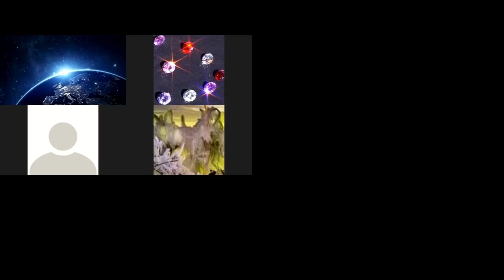Equipping heaven dwellers Releasing angels to answer the cry and desires of creation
We engaged into the heart of Father's desire to give us the desires of our hearts and answer the cry of creation.
Father showed us many things,
and confirmed to us that He wants us to embrace the angel's actively.
 We were reminded of the 7 angels we have recently been introduced to.and agreed for their mandate, releasing them: great grace, great peace, great love, great help, great justice, great favor and great light ( they have great teams with them and they form a bench working together)